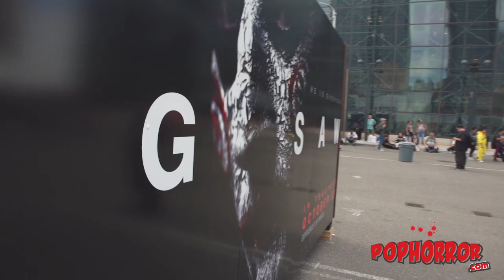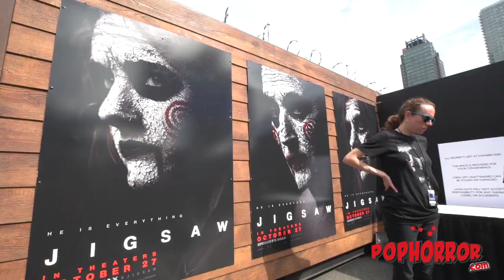NYCC 2017 Jigsaw Experience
B Roll Footage of the NYCC Jigsaw Experience